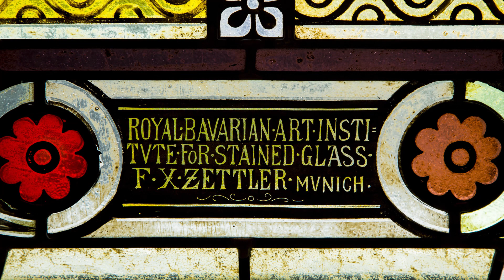Mary of the Angels Chapel - Stained Glass (Main Level)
Mary of the Angels Chapel features windows of Bavarian stained glass, furnished by the Royal Bavarian Art Institute of Munich, Germany. The windows depict the life of Jesus, Mary, angels, saints, Bible parables and symbols of the theological virtues of faith, hope and charity. Take a virtual tour through the Mary of the Angels Chapel, focusing on the beautiful main level stained glass.